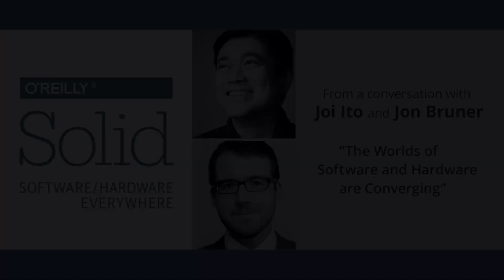"The Worlds of Software and Hardware are Converging", Joi Ito and Jon Bruner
Excerpt from a conversation with Joi Ito (MIT Media Lab)
and Jon Bruner (O'Reilly Media),
"The Worlds of Software and Hardware are Converging"